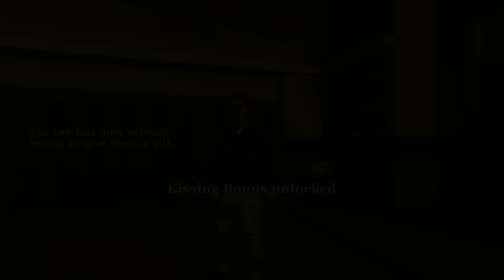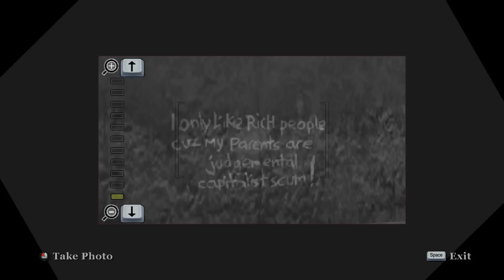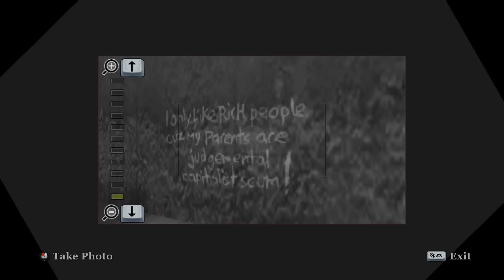Bully:Scholarship Edition Végigjátszás/24 rész-Ez a Lola egy hatalmas hetérás cemente!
Nem gondolta volna senki sem hogy ilyen hamar folytatódik a Bully Végigjátszásom,még én sem,mert ha tudtam volna hogy e részben,Lola végre megmutatja a dínót a szájában,akkor talán én is patentosabbul ruházkodtam volna fel,e jeles alkalomra!
Veszem is fel a következő részt hátha abban meg megfagyva találjuk anyaszülten a kis Lolát! Mondjuk az nem lenne jó,főként Lolának nem!